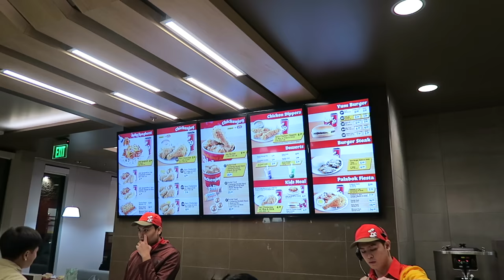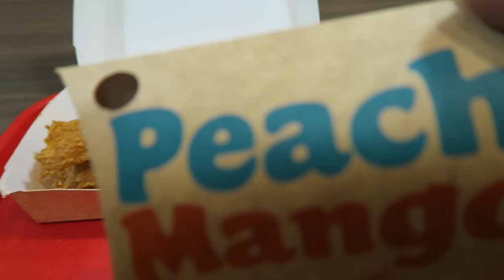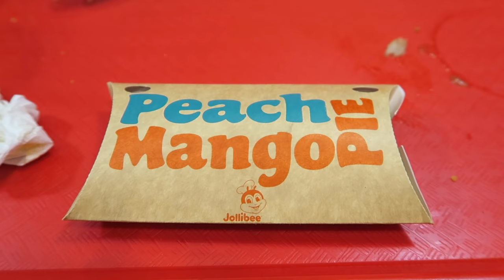Jollibee Skokie | Seafood City Chicago | Filipino Food Mukbang | Filipino Fast Food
I craved Filipino Food, so I decided to meet up with friends at the World Famous Filipino Fast Food Chain called 'Jollibee' which is located in Skokie Illinois. Omg. It was so good, brings me back to good ole' memories growing up back in the Philippines. I love how the Fried Chicken is less greasy and the meat just melts in your mouth. You should definately stop by and try it out. Trust me, much better than KFC or Popeyes Chicken.